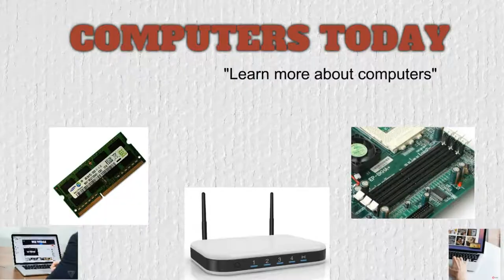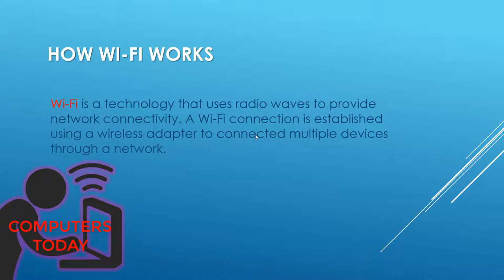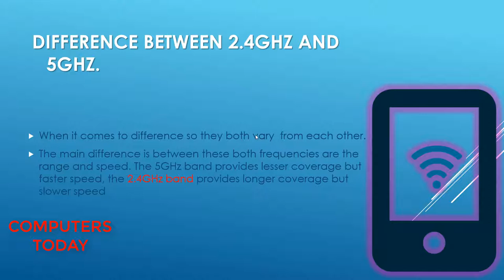What is Wi-Fi ?| Difference between 2.4GHz and 5GHz | Who invented Wi-Fi ? Computers Today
TODAY IN COMPUTERS TODAY

TODAY I AM TALKING ABOUT WI-FI
Wi-Fi is one of the most important things in today's life. We can not think of a life without wifi.so ithis videos i am talking about wifi and difference  between 2.4GHz and 5GHz wifi bands.I have also mentioned  the company which introduced  Wi-Fi. And the date when Wi-Fi was introduced